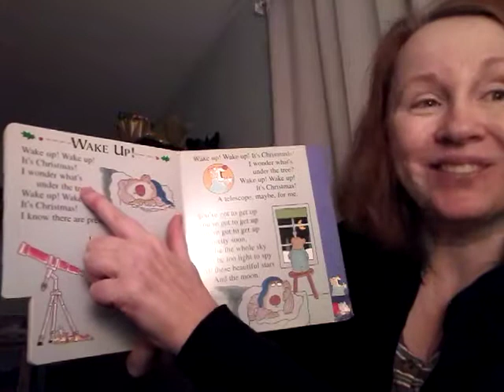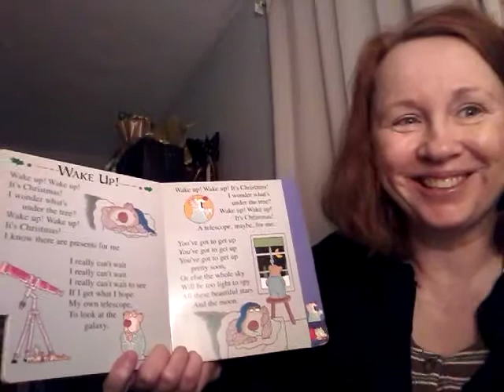Wake up! (Read from Bob) by Sandra Boynton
Wake up please so I can open my Christmas present. Please!